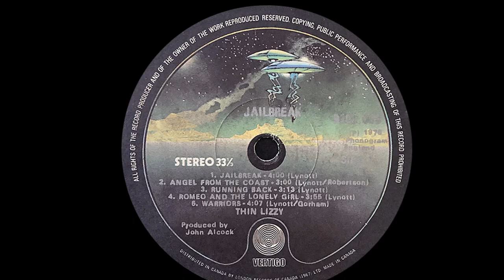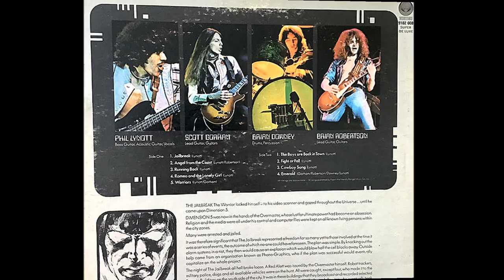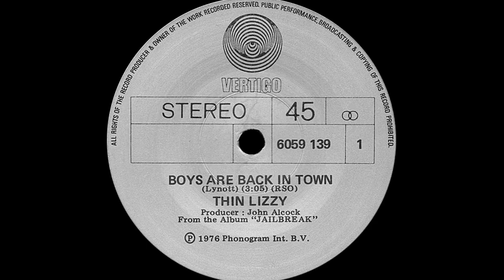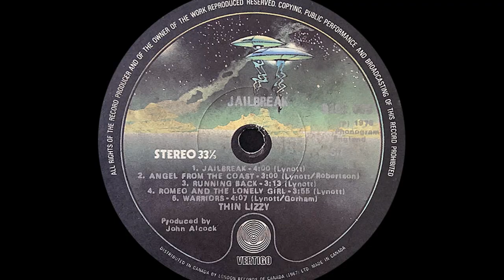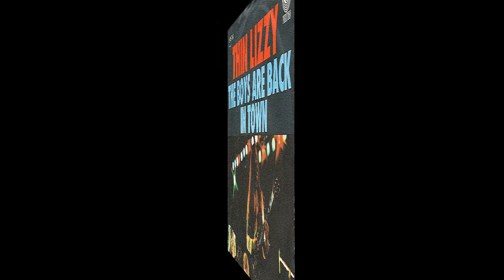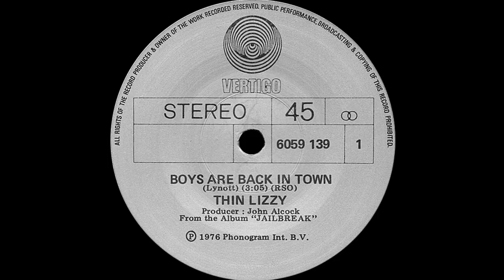Thin Lizzy ~ The Boys Are Back In Town 1976 Extended Meow Mix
Time for some guitar crunching rock and roll!

The Summer of 1976 was dominated by disco on the radio, but rock and roll lived on at the same time with Thin Lizzy and their seminal hit "The Boys Are Back In Town" that peaked at #12 on the Hot100 during the hot, hot summer of the Bicentennial. Two hundred years of America and they were all dancing to celebrate.

Thin Lizzy, Steve Miller, Peter Frampton, Bob Seger, Fleetwood Mac, Foghat, Elvin Bishop and Gary Wright were battling it out on the charts alongside Wings, Lou Rawls, Candi Staton, Diana Ross, Tavares and The Brothers Johnson.

The clean crunchy guitar work of Brian Robertson and Scott Gorham was the cherry on this rock and roll confection that earwormed its way into our psyche.

The genesis of Thin Lizzy occured when bassist/vocalist/writer Phil Lynott
met drummer Brian Downey In a Dublin elementary school where the two became lifelong friends and the only constants of the group throughout its reign.

Originally named the Black Eagles, a cover band until Phil joined Skid Row and Brian joined Sugar Shack for a short time, but the two reconvened in 1969 forming Orphanage with guitarist Eric Bell who had been playing for the band Them with Van Morrison. The revolving door of group membership continued up to 1976 when they finally broke through with their hit single "The Boys Are Back In Town".

The band became known for their thoughtfully well written lyrics, beefy guitar licks, raised fists and anger. Lynott explains "The aggression is what I have, I get that feeling whenever I hit the stage. I'm sure I would be locked up for doin' something if I didn't have rock and roll. It quiets me and we quiet the kids. I love that black leather, it feels so lovely on the skin. The power pose is to show that I am black, black Irish. The fist is the black power salute. I have to do it, I don't know, I hit the stage and I'm in another world."

The black Irish he is referring to is a distinction not made in Ireland. It refers to their immigrant heritage that provided them with swarthy looks, dark skin, black hair and brown eyes. You can read about the black Irish

After "The Boys Are Back In Town", Lynott started a solo career in 1978 then he fronted another band named Greedy Bastards while still a member of Lizzy that broke up in 1983 telling the press that "No way, no way at all am I gonna let Thin Lizzy die. It's just on hold." Lynott died in 1986 from complications from a drug overdose that included pneumonia and heart failure.

The inspiration for the song came from Lynott's observations at his mother's blind pig in Manchester, England that attracted members of the Quality Street Gang. He learned all about them, the way they talked, fought and their mannerisms.

And the name "Thin Lizzie"? Well that was a sly reference to a robot character in "The Dandy" called Tin Lizzie. In the local Dublin accent, "Thin" was pronounced "t'in". Henry Ford's Model T car was also nicknamed "Tin Lizzie".